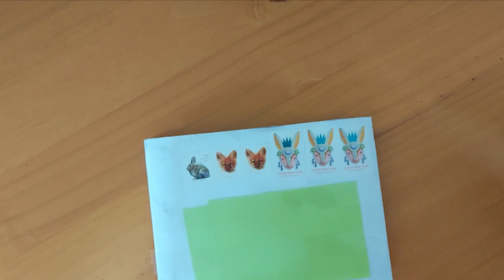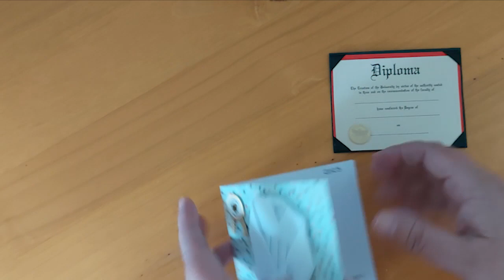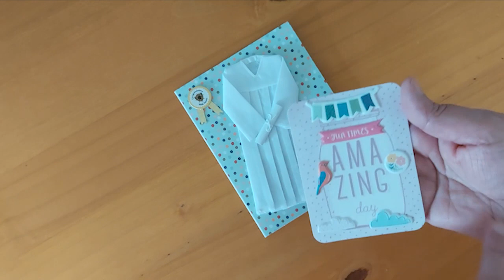ENTRY 1 TO MY GIVEAWAY FROM @kawaiimemolove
Thank you so much Christine for entering my giveaway I love everything you sent and made. The card for Lily is amazing.
Please check out Christine channel @kawaiimemolove xxx
FIND ME:
Thank you everyone for all the continued support it is very much appreciated.

*BE ADVISED*
This channel is for ADULTS ONLY.
Using metal dies,sharp tools,glues can be dangerous for children.
It is the parents and or guardians responsibility to know what their child/children are viewing.